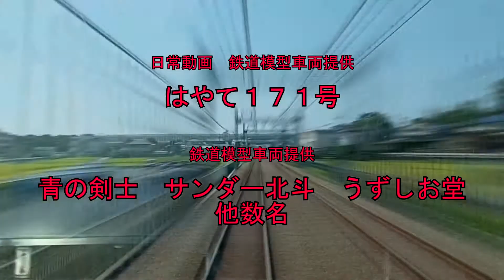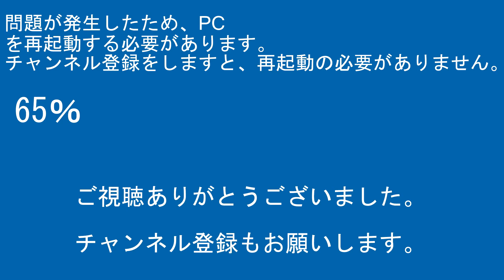2022年6月16日 今日の鉄道模型動画(189系/205系)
その他数名

【編集ｿﾌﾄ】
PlayMemories Home
ApowerMirror

【楽曲使用元】
【魔王魂】

00:00オープニング
00:35スタッフロール
00:45本編